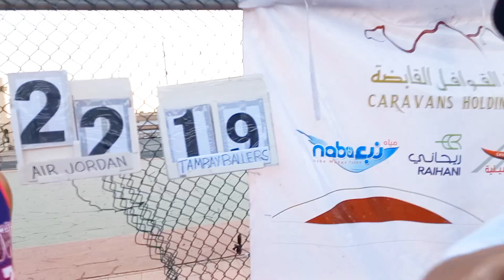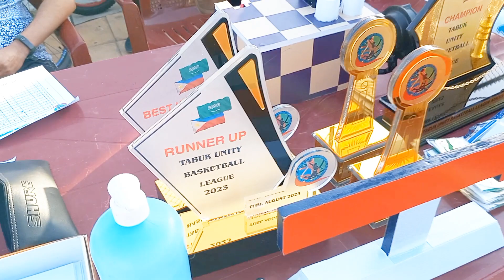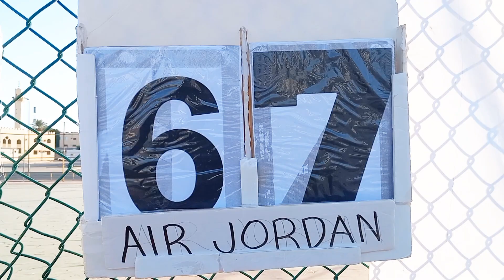CHAMPIONSHIP AIR JORDAN VS TAMBAY BALLERS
Congratulations Air Jordan for the Championship.